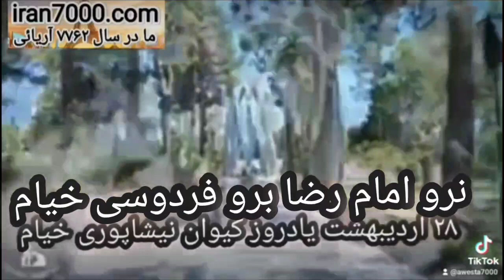نرو امام رضا برو فردوسی امسال نوروز کل ایران چنین میکند